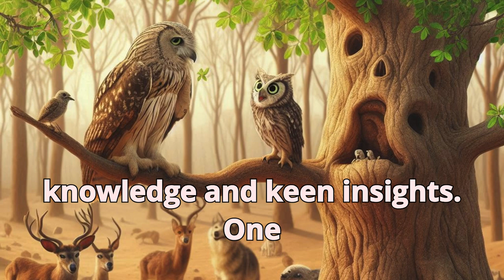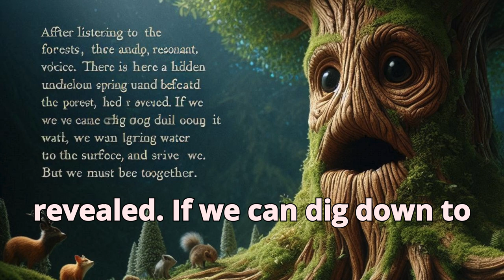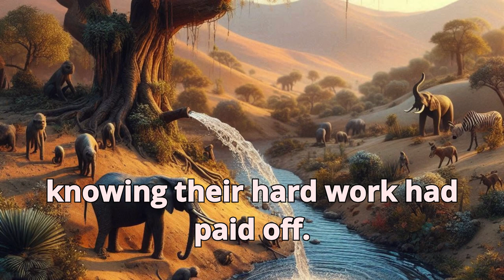Let's Story | THE TALKING TREE & THE WISE OLD OWL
The Talking Tree and the Wise Old Owl

In the heart of an ancient African forest stood a majestic talking tree named Nyoka.
This tree was the oldest and wisest being in the forest, capable of speaking with the animals.
Living in the branches of Nyoka was a wise old owl named Kiburi, known for his deep knowledge and keen insights.

One year, a terrible drought struck the forest.
The river that nourished the trees and plants dried up, and the animals struggled to find water.
The vibrant, green forest began to wither, and the animals grew desperate for a solution.

The animals of the forest gathered around Nyoka, seeking advice on how to survive the drought.
They were worried and scared, unsure of how to find water or save their home.
Nyoka and Kiburi listened carefully to their concerns.

After listening to the animals, Nyoka spoke with a deep, resonant voice.
"There is a hidden underground spring beneath the forest," he revealed.
"If we can dig down to it, we can bring water to the surface and save our home. But we must work together."

Kiburi, with his sharp mind and organizational skills, helped the animals form teams.
The strong animals, like the elephants and buffaloes, would dig.
The smaller animals, like the meerkats and squirrels, would clear away the dirt. The birds, led by Kiburi, would scout for any dangers and keep watch.

As the animals began to dig, they faced many challenges. The ground was hard and dry, making the digging difficult.
They encountered roots and rocks that slowed their progress.
Despite these obstacles, the animals worked tirelessly, encouraged by Nyoka's and Kiburi's wise words.

After days of hard work, the animals finally hit water.
A cool, clear spring bubbled up from the ground, bringing life back to the forest.
The animals cheered and celebrated, knowing their hard work had paid off.

With the water from the spring, the animals began to revive the forest.
They dug channels to direct the water to the trees and plants, and soon the forest began to turn green again.
The river flowed once more, and the forest flourished.

Kiburi and Nyoka gathered the animals and shared an important lesson:
"When we work together and use our wisdom and strength, we can overcome any challenge.
Unity and cooperation are the keys to our survival and prosperity."

The forest thrived once more, thanks to the combined efforts of all the animals and the wisdom of Nyoka and Kiburi.
The animals lived in harmony, knowing that by working together and listening to their wise leaders, they could face any challenge.
The forest remained a beautiful and vibrant home for all its inhabitants, who cherished the lessons learned from the talking tree and the wise old owl.

This page is to show you everything in life not to feeling bored for the whole day.
If any of these things sound like something you’re striving for,